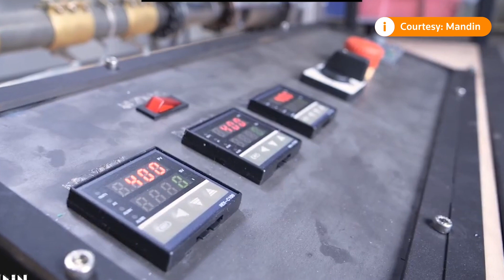Sustainable business: Turning plastic waste into skateboards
British designer Jason Knight has developed a way to make skateboard decks out of 100% recycled plastic, and he’s releasing it open source so anyone anywhere can do it too